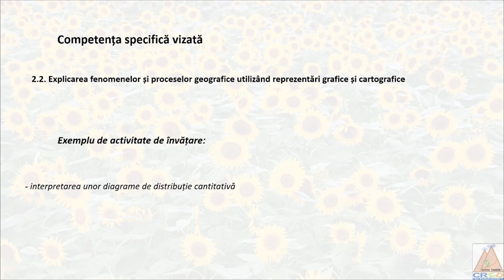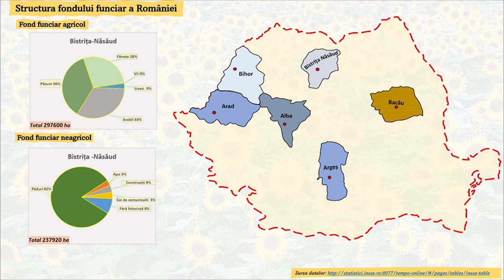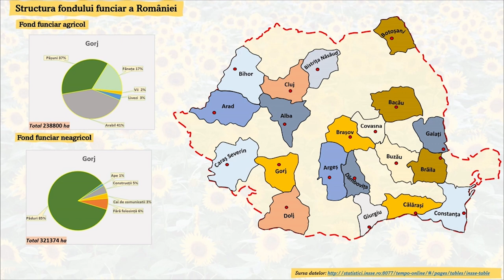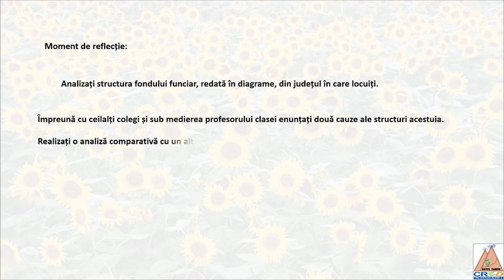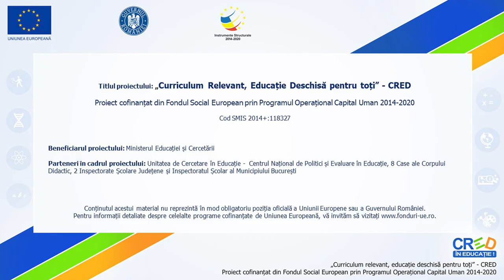Fondul funciar al României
Resursa este o prezentare dinamică a evoluției populației județelor României după anul 1948.